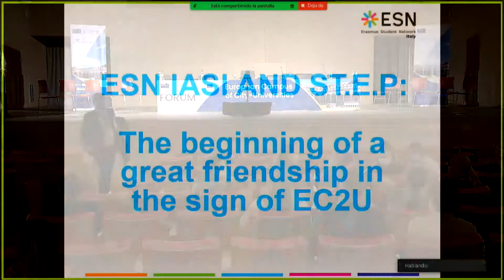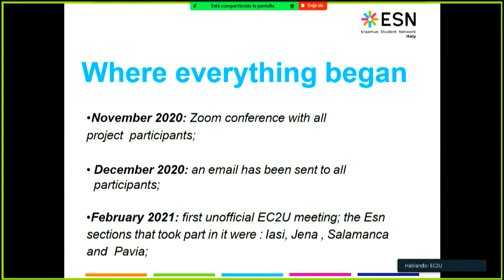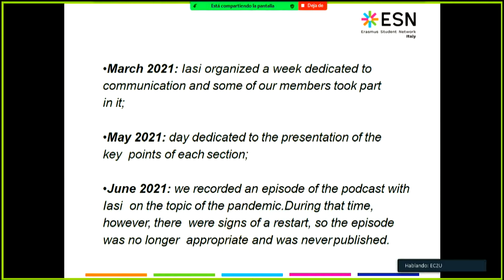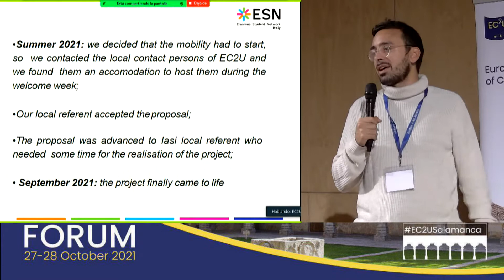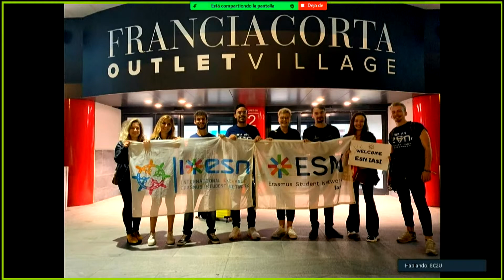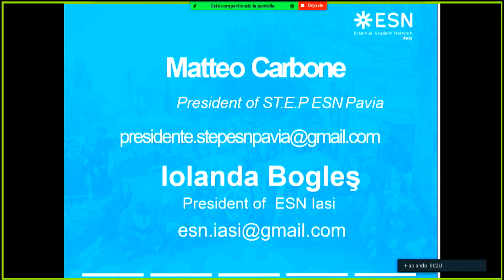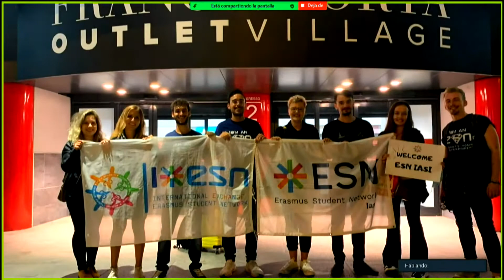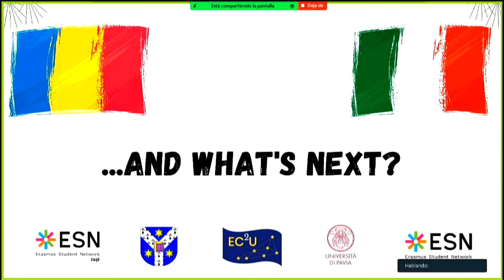EC2U FORUM (Auditorio Hospedería Fonseca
16:00-17:30 Students' Network
18:00-19:30 Closing Conference: Speaker Minister of Inclusion, Social Security and Migration (José Luis Escrivá Belmonte)
19:30- 19:45 Closing of the Forum